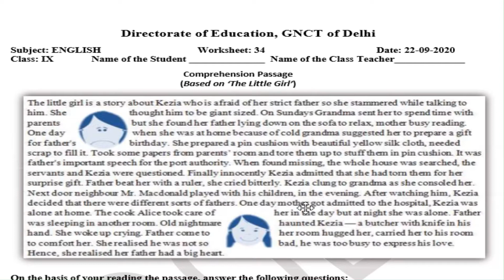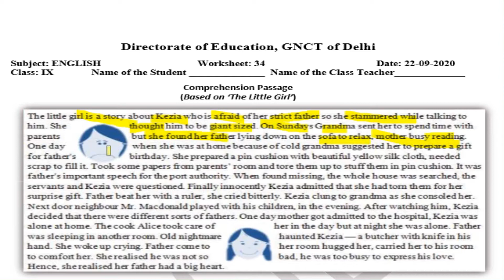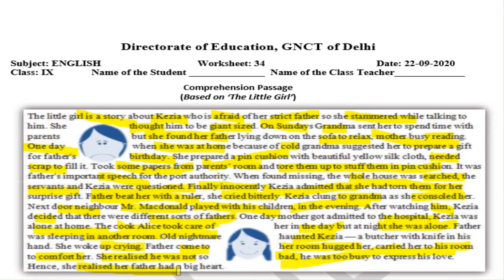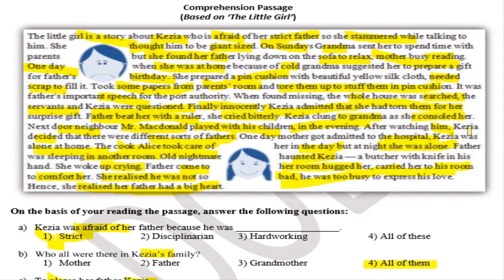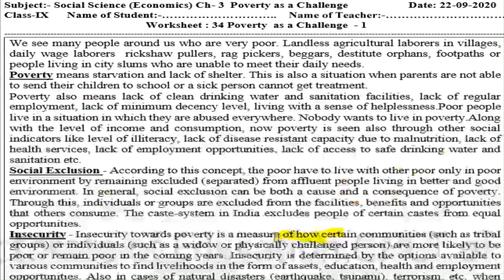Worksheet 34 class 9 IX Subject English solution with explanation 22.09.2020 doe worksheet MATHS 34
Solutions